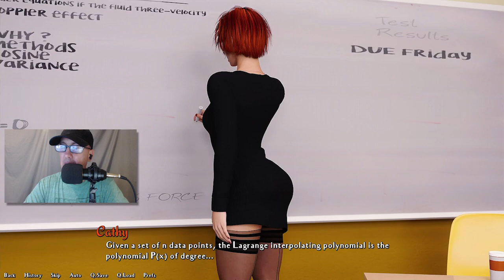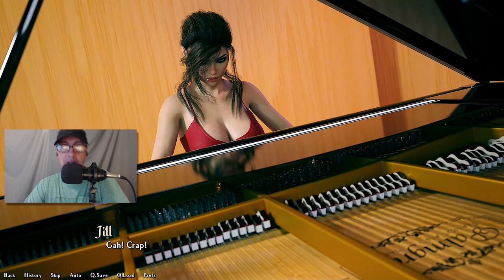Being a DIK Season 2 Gameplay Part 15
Jonathan has lunch with the girls in this episode of Being a DIK Season 2.